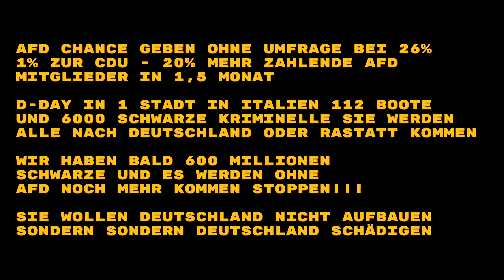Raverdeejay - Fast endlich geschafft a Finish - Rastatt - Gernsbach - Hörden - Wiesbaden - Karlsruhe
Raverdeejay - Fast endlich geschafft and Finish - Rastatt - Gernsbach - Hörden - Wiesbaden - Karlsruhe - By Dongi-Kleinanzeigen